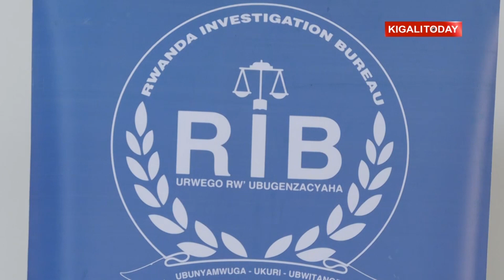Man who inspired Hotel Rwanda was arrested and deported to Rwanda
Paul Rusesabagina, who came to fame through the controversial movie Hotel Rwanda was arrested over terrorism, murder, arson among other crimes